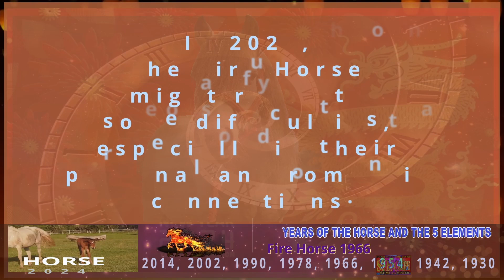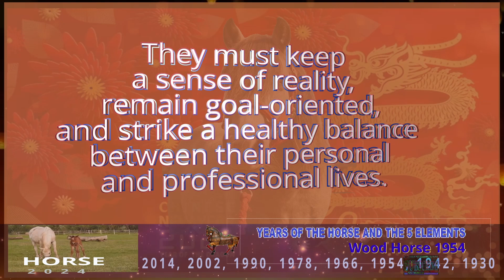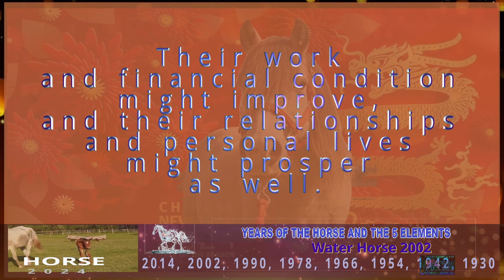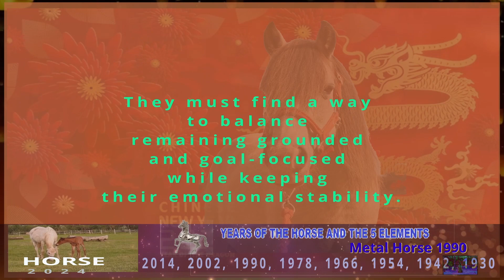Horse Horoscope 2024 | Wood, Fire, Earth, Metal, Water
2014, 2002, 1990, 1978, 1966, 1954, 1942, 1930

2024 Chinese Horoscope for those born in the year of the Horse

The Horse is the 7th sign in the animal cycle of the Chinese zodiac.

Your “Chinese zodiac sign is Horse” if you are born in one of these years: 1930, 1942, 1954, 1966, 1978, 1990, 2002, 2014.